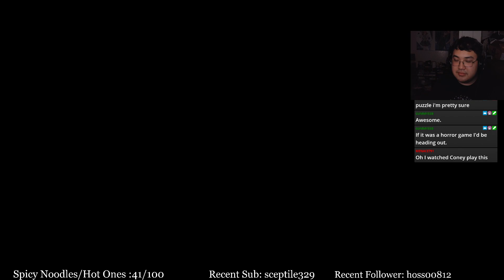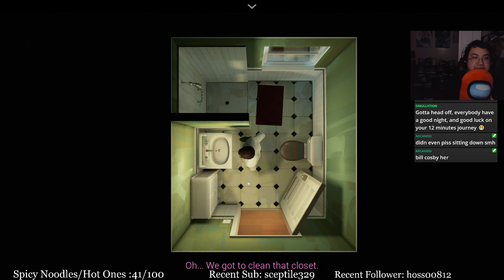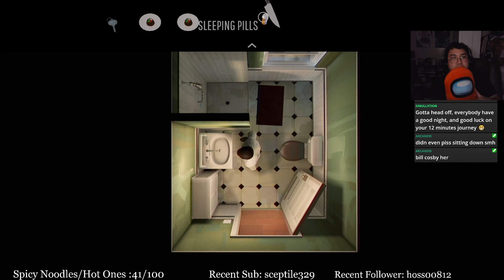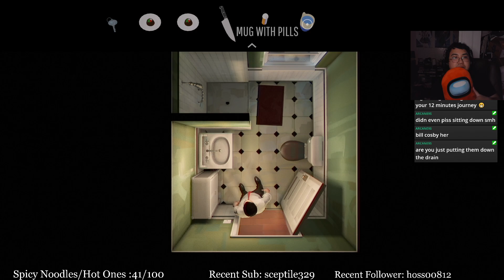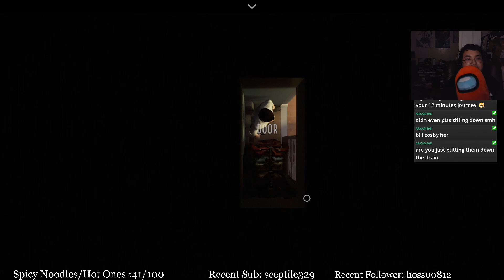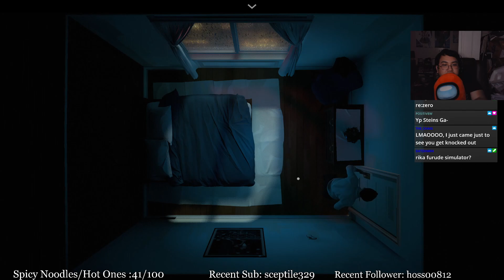Twelve Minutes Playthrough Part 1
This is my playthrough of Twelve Minutes!